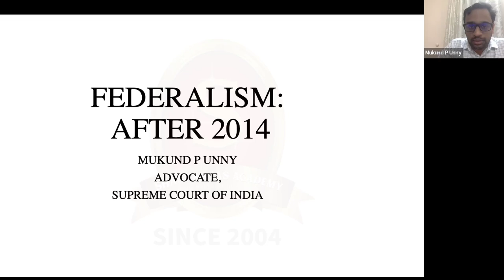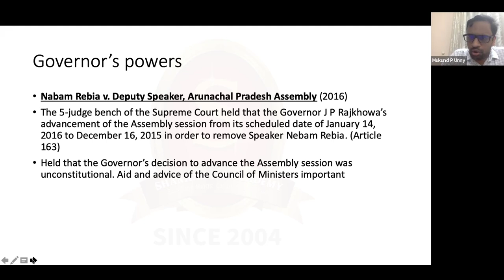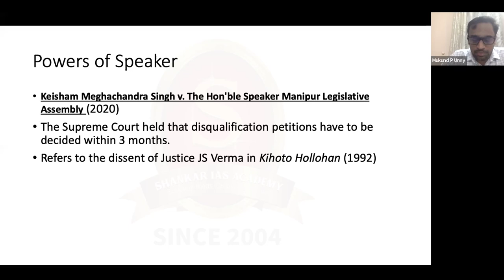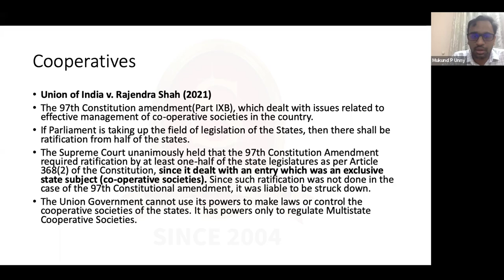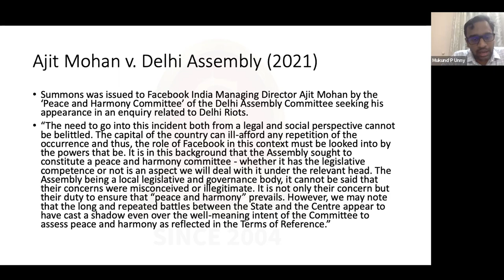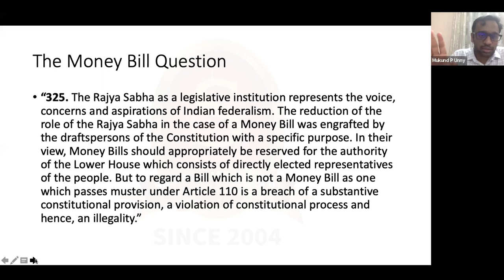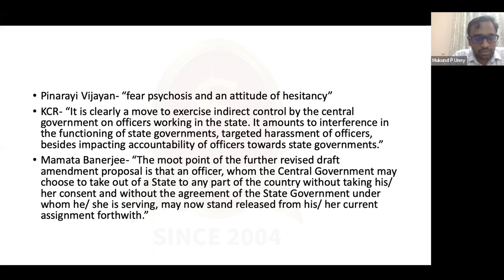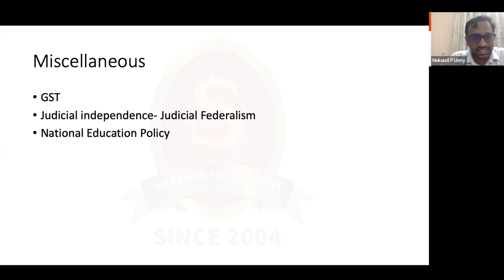Federalism After 2014 || Shri Mukund P Unny, Advocate, Supreme Court of India || Shankar IAS Academy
In this video, Shri Mukund P Unny, Advocate, Supreme court of India, provides legal perspective of birds-eye view of various shades of how federalism has evolved since 2014. The session will be extremely helpful on understanding centre-state issues in a detailed manner with current  and relevant examples such as following issues/case-laws.

1. The Constitution (First Amendment) Act,
2. Federalism during 1970s, 1980s, 1990s, 2000s
3. Supreme Court Advocate on Record Association Vs Union of India (On NJAC)
4. Harish Chandra Rawat vs Union of India (Article 356)
5. Nebam Rebia Vs Deputy Speaker, Arunachal Pradesh Legislative Assembly
6. Rojer Mathew Vs South Indian bank
7. Jaishri Laxmanrao Patil Vs Union of India
8. Keisham Meghachandra Singh Vs Speaker, Manipur Legislative Assembly
9. NEET issue and states
10. Union of India Vs Rajendra Shah
11. Union of India vs Delhi Govt
12. Lakshminarayanan Vs Union of India
13. Ajit Mohan Vs Delhi Legislative Assembly
14. Distribution of Essential Supplies and Services during pandemic
15. Issue of passing certain items as contents of a Money Bill
16. Enforcement Directorate vs State of Kerala
17. Federalism and farm laws
18. Federalism and Kashmir
19. Proposed IAS cadre rules amendment
20. Federalism and regulation on dams
21. Indian Ports Bill, 2021
22. Electricity Amendment Bill
23. Amendment to the Border Security Force Act
24. GST and federalism
25. Judicial independence and Judicial federalism
26. National Education Policy